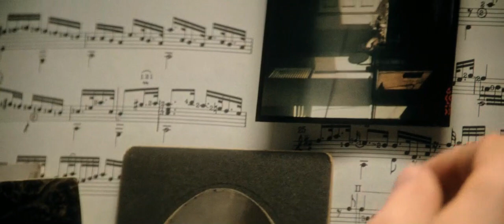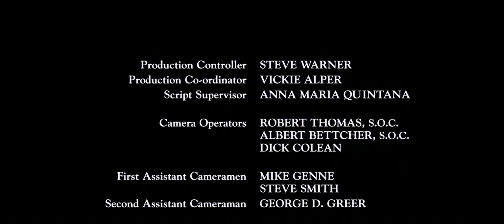Deckard, el Replicante - Blade Runner (Final Cut)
Escenas de la película Blade Runner de Ridley Scott con Harrison Ford, Edward James Olmos y Sean Young. El Corte Final (2007) es la versión perfecta para Ridley Scott, incluso por arriba de Director's Cut (1992)